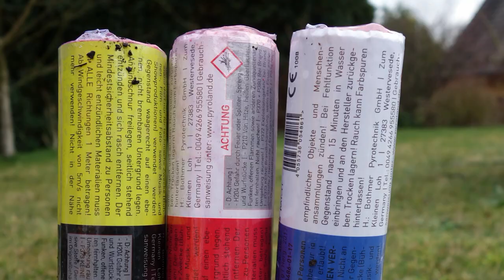Pyroland Rauchgranate | Was war das bitte? | FAIL Rauchbombe [Full HD]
Heute im Test: Pyroland Rauchgranate.

* Kamera, Camcorder, Videoequipment:

* 2x BESTER Brenner (Sturmfeuerzeug)

Pyro-Equipment:

2 Kanal-Funk-Zündanlage
4 Kanal-Funk-Zündanlage
10 Kanal-Funk-Zündanlage

KEEP WATCHING.